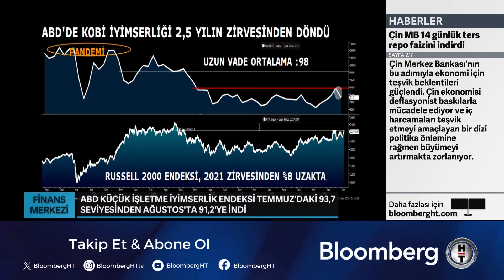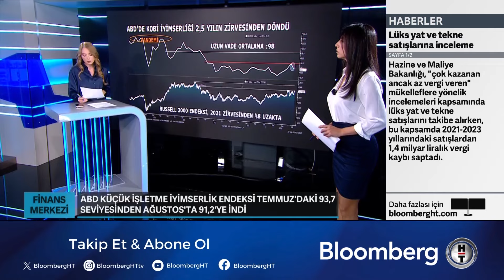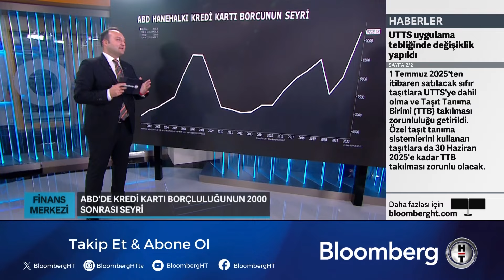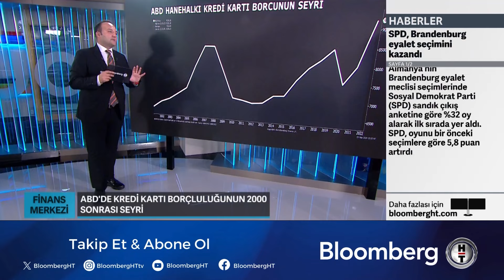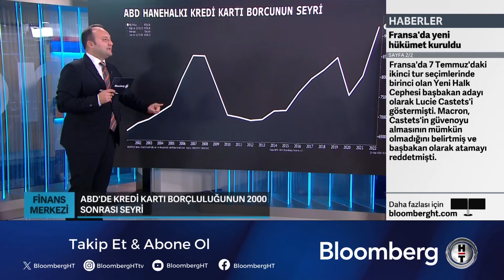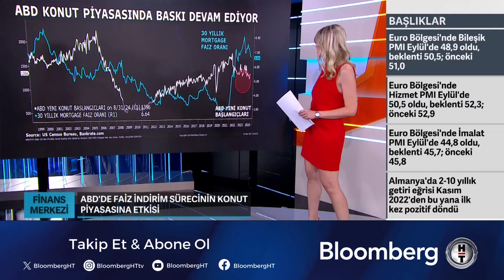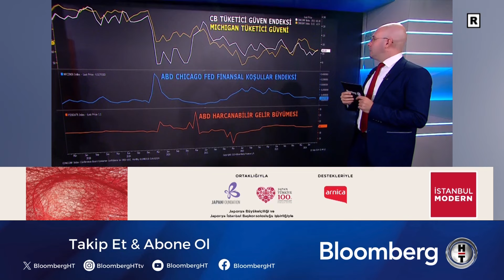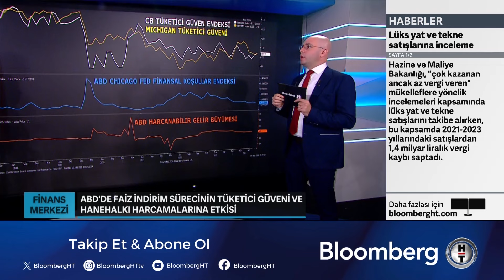ABD'de Faiz İndirim Sürecinin Etkileri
Araştırma Turu'nda bugün:
- ABD küçük işletme iyimserlik endeksi Temmuz'daki 93,7 seviyesinden Ağustos'ta 91,2'ye indi.
- ABD'de kredi kartı borçluluğunun 2000 sonrası seyri
- ABD'de faiz indirim sürecinin konut piyasasına, tüketici güveni ve hanehalkı harcamalarına etkisi